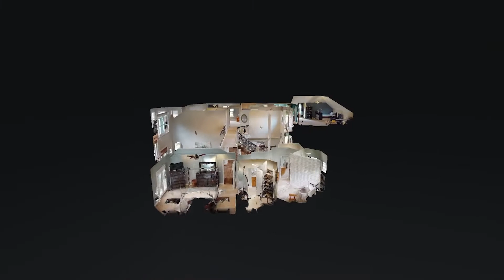524 Ridgecrest Ln Lebanon TN 37087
524 Ridgecrest Ln Lebanon TN 37087 | Lindsay Smith

Lindsay Smith

Why Choose Me As Your Agent?
When you work with me, you will receive a knowledgeable and professional real estate agent, a committed ally to negotiate on your behalf, the systems in place to streamline buying your home and the backing of a trusted company, Keller Williams Realty.

524 Ridgecrest Ln Lebanon TN 37087 | Lindsay Smith

524 Ridgecrest Ln Lebanon TN 37087 | Lindsay Smith